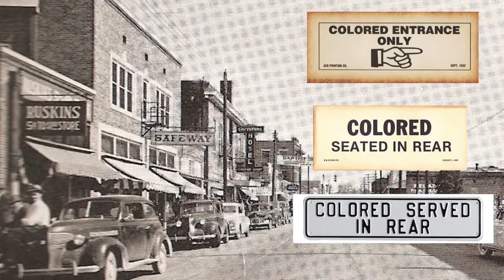The Clifton Taulbert Story | Thrive15.com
Want to learn customer service? Check out Thrive15.com!

Thrive15.com, one place to learn all the entrepreneurial skills you will need, from executing your start-up to your exit plan. Thrive15.com is a place where you can learn from mentors instead of mistakes.

Thrive15 business workshops provide business training unlike any other. We also offer custom one-on-one business coaching! Thrive15.com